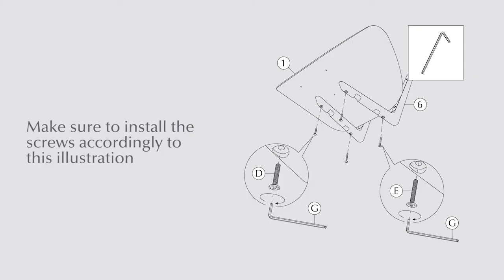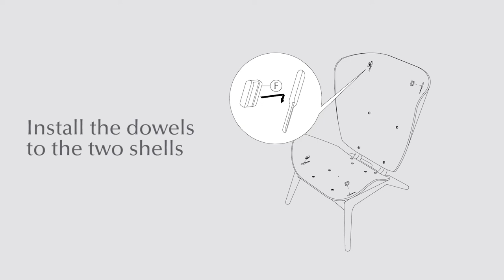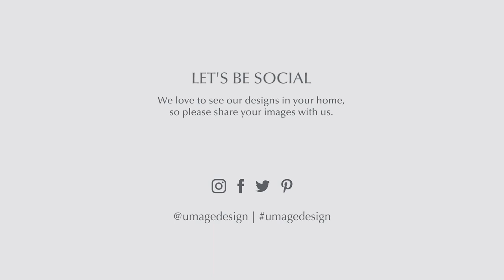Assembly The Reader wing chair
Have a look at how to assemble your new UMAGE The Reader wing chair.

Chapters:

0:08 Parts presentation
0:17 Adding the support rods (6) to the bottom shell (1)
1:53 Adding the bottom shell assembly to the leg base (5)
2:56 Installing the upper shell (2) to the support rods (6)
4:00 Adding the dowels to the bottom shell
4:22 Installing the bottom cushion (3)
4:42 Adding the bottom screw
5:00 Installing the four soft pads
5:21 Adding the dowels to the upper shell
5:30 Installing the backrest cushion (4)